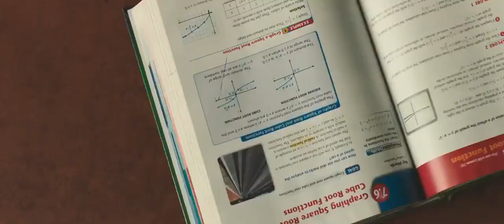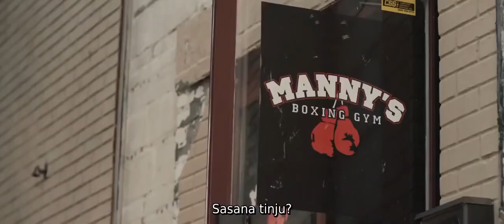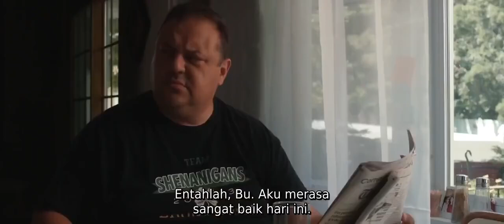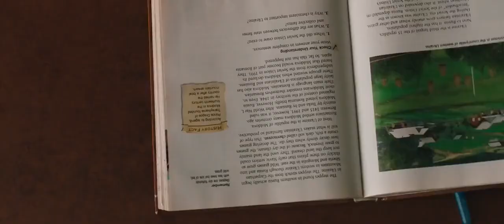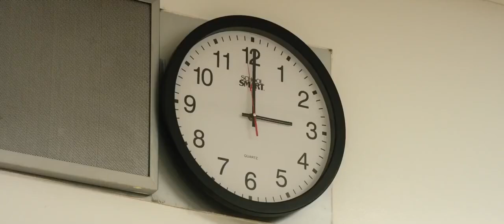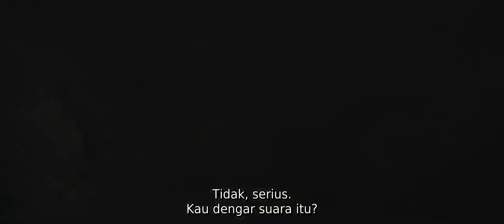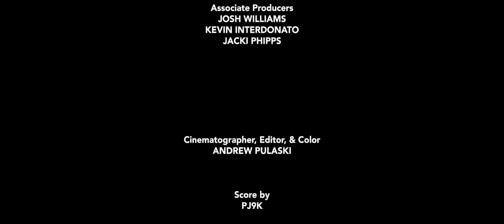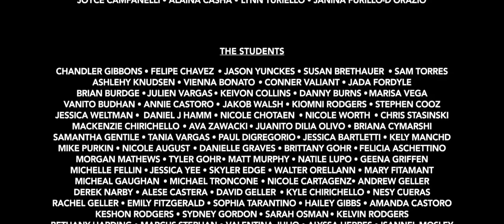Film motivasi yang awalnya dibuli menjadi kuat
Like, komen dan share film ini ke teman-temanmu yang memnutuhkan perubahan